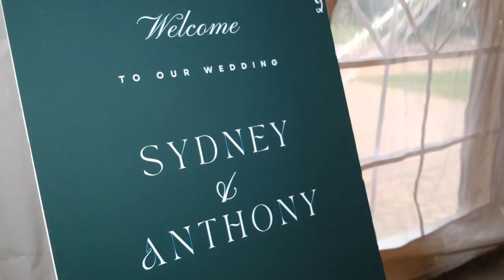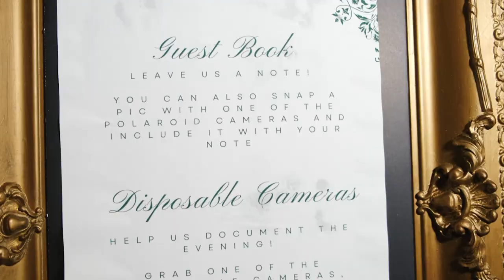Anthony & Sydney | CLASSIC Wedding at Belmont Manor & Historic Park | Elkridge, MD